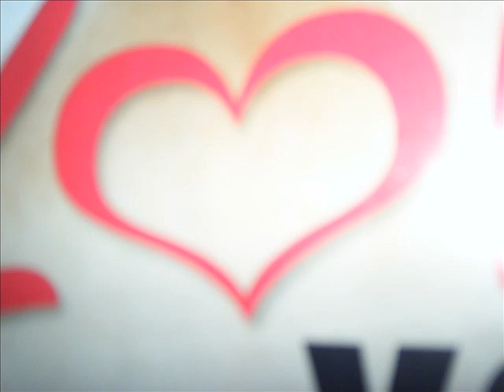Pointless!Watchh.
The Most Pointless Video Ever!!